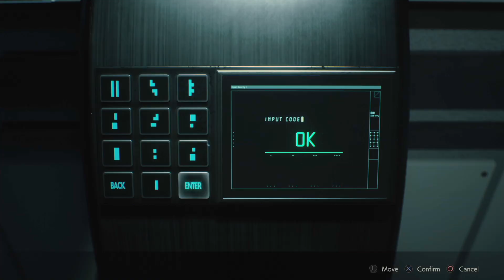Leon A // Mindful of RESIDENT EVIL 2 REMAKE // Part 39 // Let's Play Gameplay Walkthrough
"Resident Evil 2 Remake is a survival horror game developed and published by Capcom. The game follows rookie police officer Leon S. Kennedy and college student Claire Redfield as they attempt to escape from Raccoon City during a zombie apocalypse. It is a remake of the 1998 game Resident Evil 2, and was released worldwide for the PlayStation 4, Windows, and Xbox One on January 25, 2019. Critics praised the game for its presentation, gameplay, and faithfulness to the original." - That's what Wikipedia has to say about the game.

I play all sorts of games, my favorite genres probably being RPGs and action-adventures. The next big project in the pipeline is Dragon Quest XI/11, of which I already recorded a few episodes. And I'm also going to finish Thomas was alone next.

I created this channel to enjoy my passion for gaming in a more mindful and open way that incorporates not just me but also you, the community. I figured if I'm playing a game why not record it and in the process overcome some bad habits like never finishing most games or hiding from the outside world in my little gamer cave.